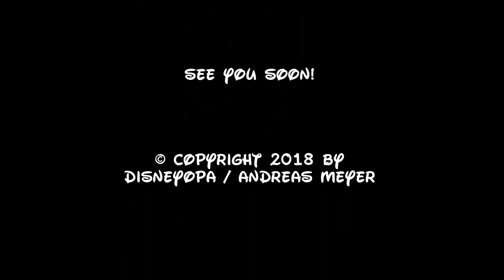Disneyland Paris Merchandise Minnie & Mickey Tassen "Burst" DisneyOpa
DisneyOpa zeigt euch heute wunderschöne Mickey Mouse und Minnie Mouse Tassen die ihr im Disneyland Resort Paris kaufen könnt. Sie haben eine 3D Optik und ich finde sie gehören zu den schönsten Tassen die es zur Zeit im Park zu kaufen gibt, aber seht selbst! Ich danke euch für euer Abo ;)